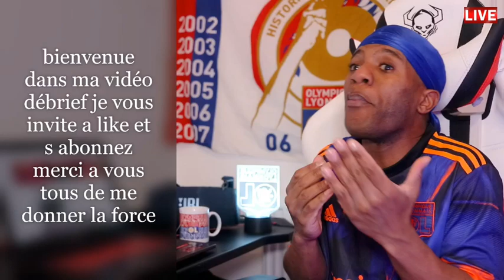LYON FRAPPE FORT À TOULOUSE !(2-1)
Davy L'artiste LYONTOULOUSE#